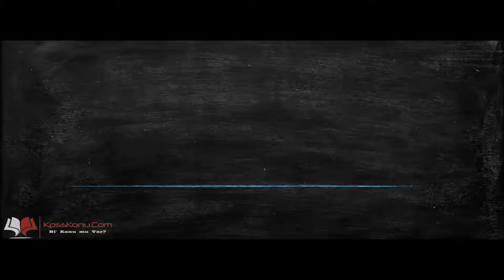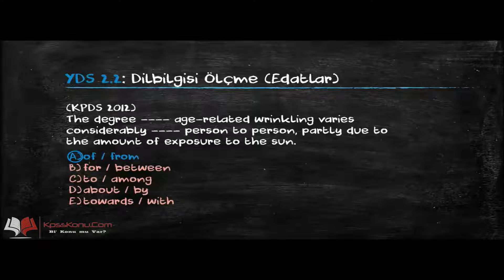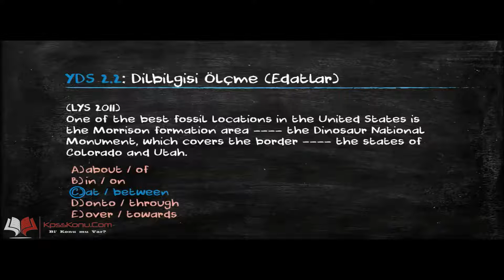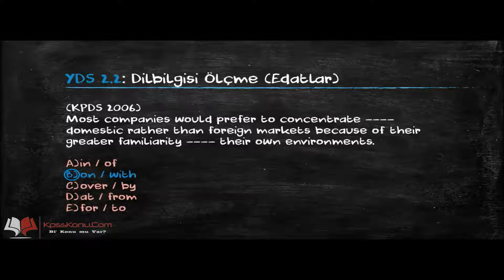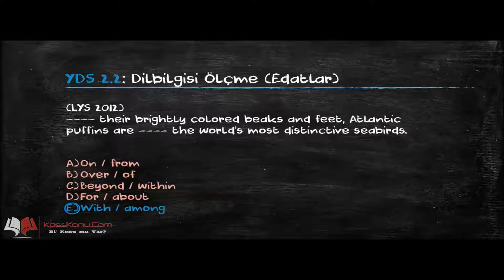Prepositions - İngilizce Edatlar Soru Çözümü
Prepositions Soruları, bu konuya ait soru çözümleri, ipuçları videoda anlatılmaktadır. Detaylı soru çözümü ve konu anlatımı için sitemizi ziyaret ediniz.

Uyarı: Bu video sadece KpssKonu.Com tarafından yayınlanmakta olup tüm hakları KpssKonu.Com editörlerinde saklıdır ve her türlü hak talep etme yetkisine sahiptir.